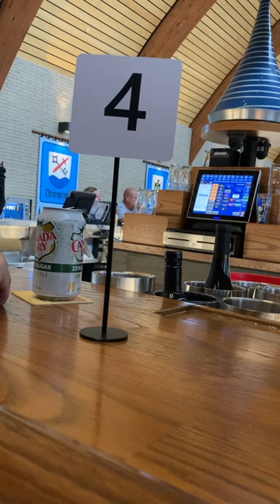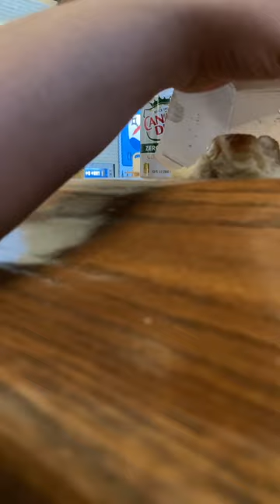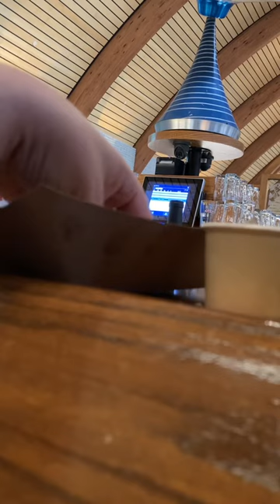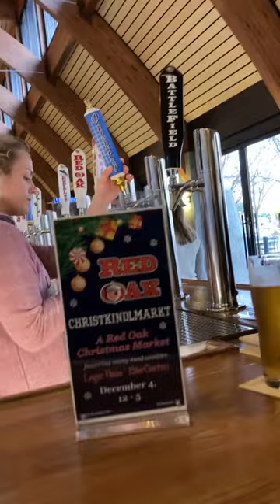Red oak lager haus, Burlington, North Carolina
Red Oak is a brewery that produces only Lagers. It is the largest brewery in America to do so. their beers are only sold in North Carolina, but are available all over the state. these are the best beers ever, fight me! i love to go to their tap room because they have pretsles and brots. They even have food trucks if you for some reason don't want those sausages that go oh so good with beer. it is made to feel like you're in Germany, so much so I sometimes call it Munick, North Carolina. I have no problem traveling 98 miles for it at all.